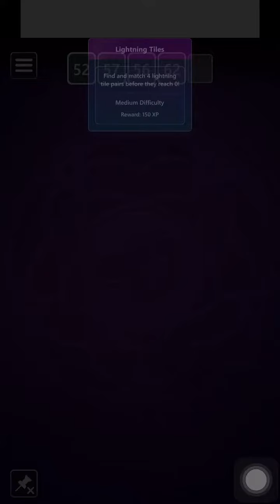Microsoft Mahjong Mobile|July 4,2023|Daily Challenges|Lightning Tiles Medium